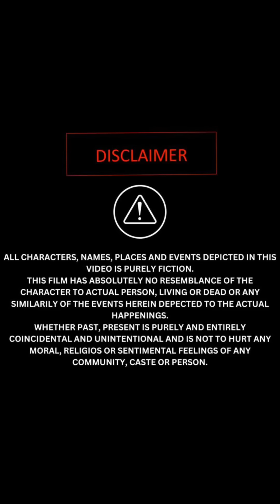IAS OFFICER का खिचा दुपट्टा